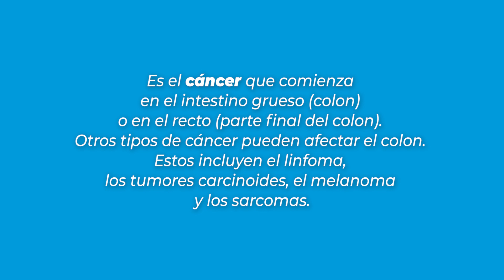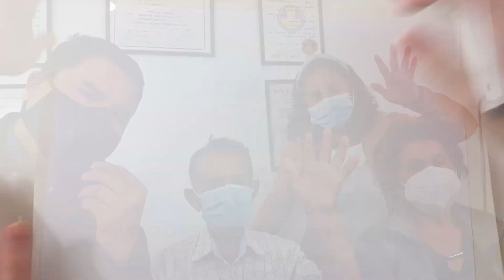Testimonio - Venciendo el cáncer de colon